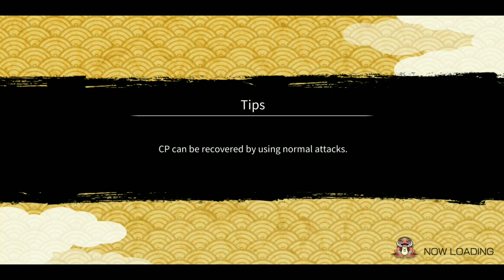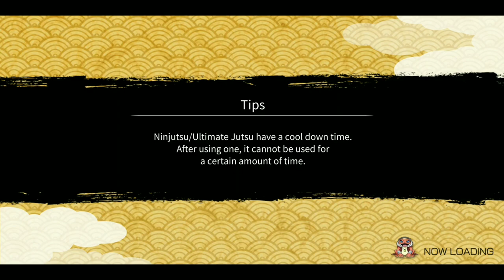Top 5 Healers + Bonus | ATTACK MISSION | Naruto x Boruto Ninja Voltage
In this video, we are gonna talk about the best healers for your attack missions. This is my personal opinion yours may differ. Enjoy :)